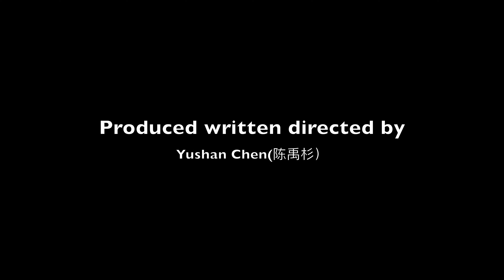What a homemade short film looks like/My first homemade short film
I shot this short at my apartment casting my neighbor and friend. This is my first time making a movie from begining to the end all on my own. The purpose was for me to practice film grammars and understand every aspect of making a film. I had been struggling to show this film to people, because I know it's rough. But ever since I decided to start this Youtube Channel, I told myself to quit being so judgmental to myself, have some love and faith to my path and works, learn to cherish every step I took and learn to love every work I did as long as I did it genuiely. It's all learning process, we will move on to the next one, and get better and better.
I hope you enjoy watching it and I will appreciate your support.
In my next video, I will show you how exatcly I made this film, please tune in.